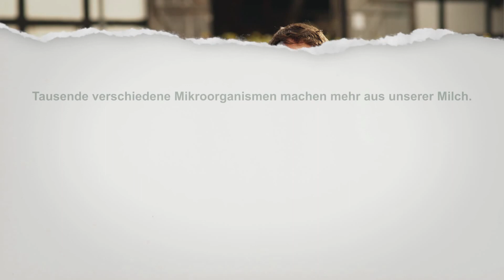Alles Käse - die Kleinen machen großen Unterschied!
Vielfalt erscheint uns eine Selbstverständlichkeit zu sein. Sie begegnet uns an jeder Ecke.

Es gibt jedoch eine Vielfalt, die heute ganz und gar nicht mehr selbstverständlich ist: Unverzichtbar sind die vielen verschieden Organismen, die praktisch unsichtbar aber doch vorhanden, dafür sorgen, dass es Käse in den unterschiedlichsten Varianten gibt, dass aus Gerste Bier wird oder aus Trauben Wein. Gute Dienste tun sie auch im Boden, indem sie dort für Nährstoffnachschub sorgen.